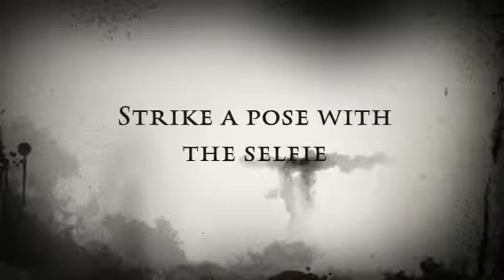The selfie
This is what I do to little sisters who photo bomb me!